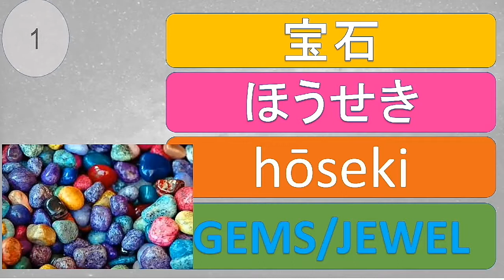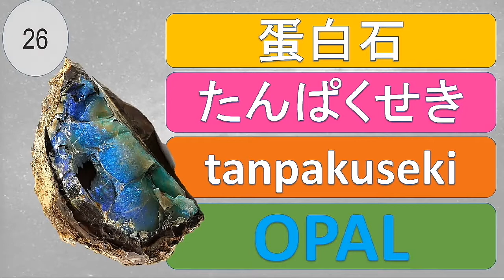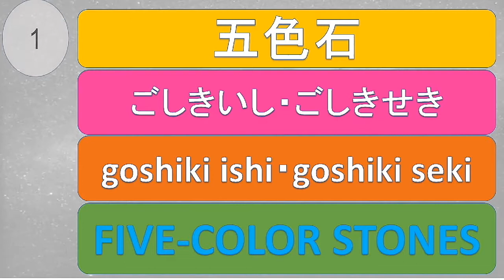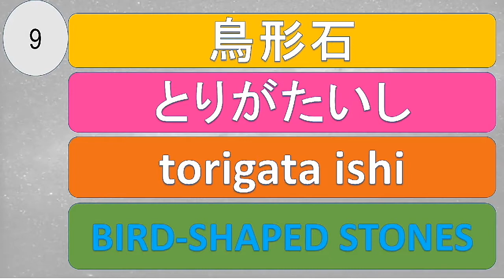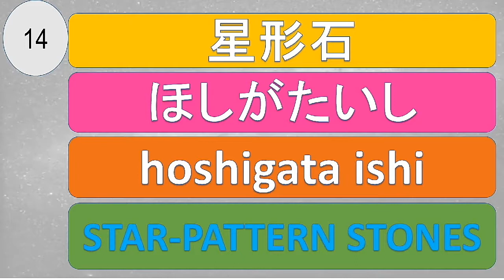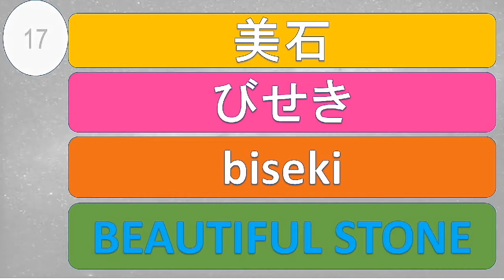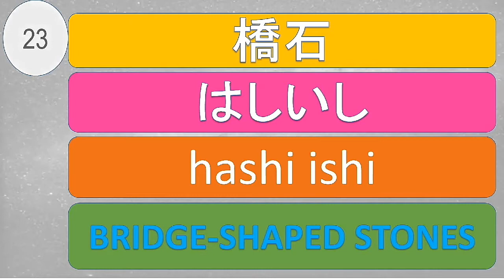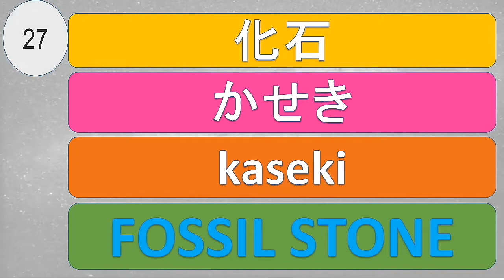Japanese gems and jewels. gemstones list in Japanese language ..types of stones 宝石 ほうせき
Japanese gems
gemstone in Japanese
gemstones in Japanese
gemstone name in Japanese language
types of crystals
types of diamond
Gem Pushing for NEW Keychains in Japan!
names of gems in Japanese language
names of stones in Japanese language
names of diamond in Japanese language
names of crystals in Japanese language
names of jewels in Japanese language
famous gemstones
gemstone for good luck
Most Valuable Gemstones Ever Found
Gemstone Varieties
Rarest and Most Expensive Gemstones Ever
दुनिया के सबसे मंहगे पत्थर
Rarest Gemstones
PURPLE GEMSTONE FOUND
Most Expensive Gemstone
Identifying Gemstones